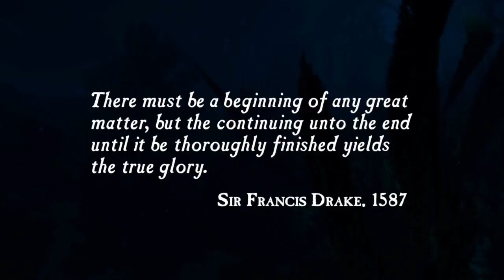Grabschänder vor Panama - Uncharted Drakes Schicksal #001 | Let's Play